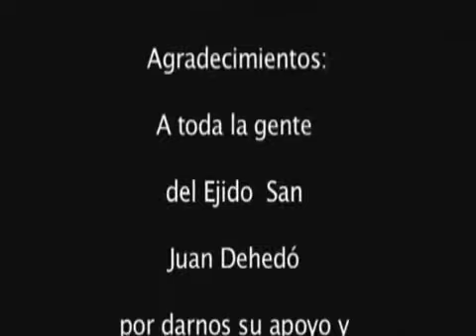Documental: Día de la Santa Cruz Ejido de San Juan Dehedó, Amealco, Qro.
Este documental muestra la Celebración del 3 de mayo en el Ejido de San Juan Dehedó, Amealco de Bonfil, Querétaro. Se trata de una festividad que tiene el propósito de venerar la cruz como.

san juan dehedo, amealco, queretaro .

fiesta de la santa cruz en Querétaro QRO.